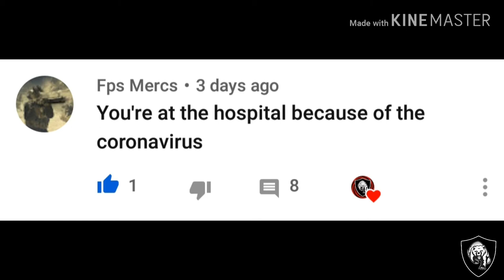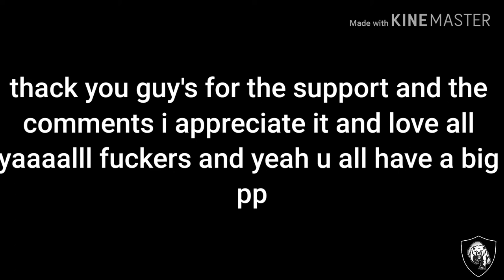Where the f**k is real cream am a need Sherlock ross in tha house (sunsets overdrive) part 8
Ticktok